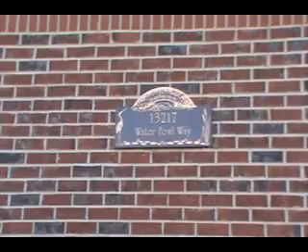Jaby ROOF Upper Marlboro, MD 11-11-036 1.avi